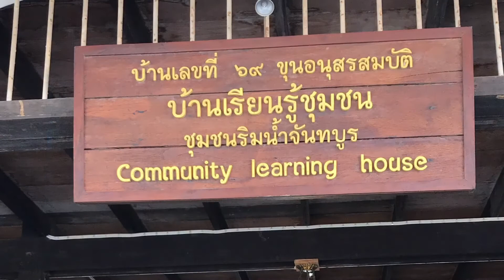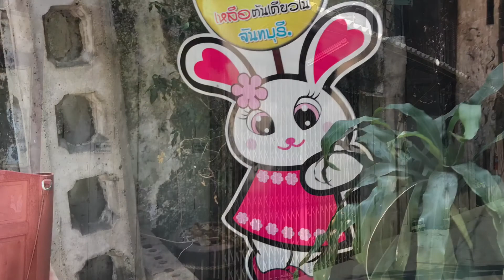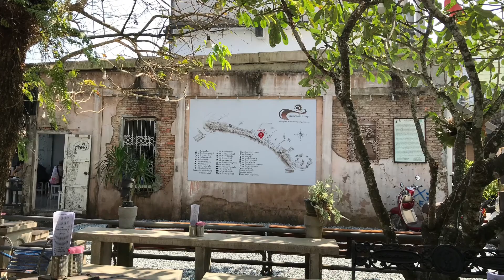เที่ยววันหยุด ชุมชนริมน้ำจันทบูร |Holiday with family at chatabion community at Chantaburi province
เที่ยว จันทบุรี